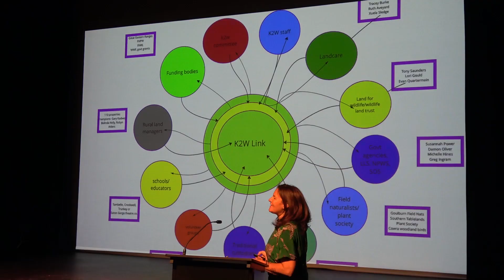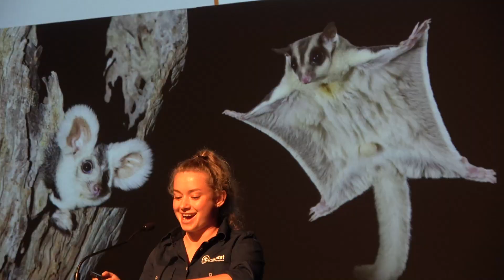K2W Link: Regenerating country, culture and communities in the Great Eastern Ranges, K2W Link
The K2W Link Inc held its annual forum on Tuesday, December 6, 2022, in Goulburn with keynote speaker award-winning director, writer and presenter Damon Gameau. Other key speakers included local regenerative farming champions, ecologists and First Nations people who are regenerating country and community through traditional ecological knowledge and cultural practices.

The forum featured examples of businesses and organisations working to connect people and nature through new technologies, the arts, and providing access to environmental markets.

The annual forum is sponsored by the Great Eastern Ranges with funding from the Australian and NSW Governments Bushfire Local Economic Recovery Fund and the World Wide Fund for Nature-Australia (WWF-Australia).